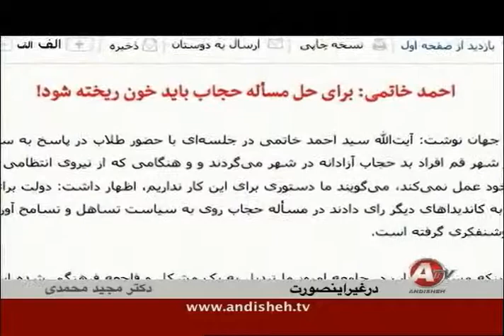Mullahs, IRAN , شناخت روحانيت در ايران ـ پارۀ 2؛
IRAN, PERSIAN, TEHRAN, MAJID MOHAMMADI, ANDISHEH TV, MAY-06-2015, PART 2, MULLAHS, CLERGIES, PRIESTS, MOFTIES,